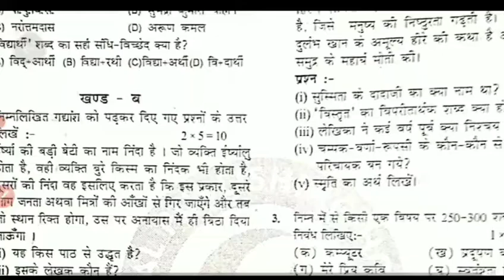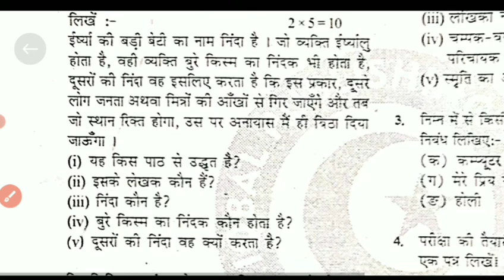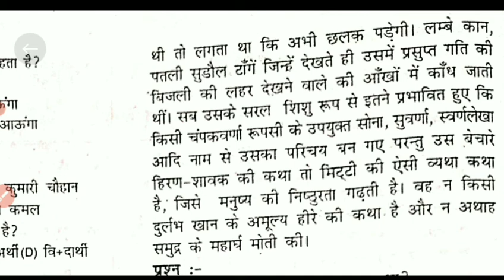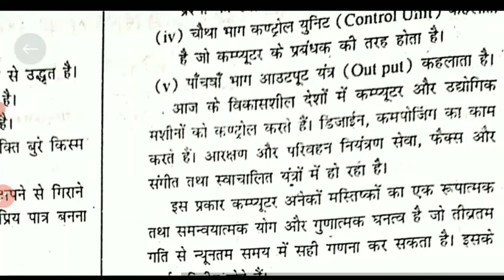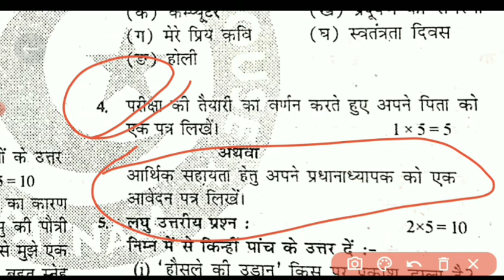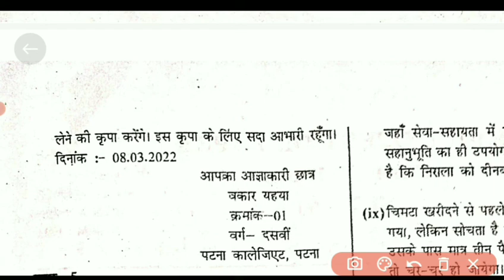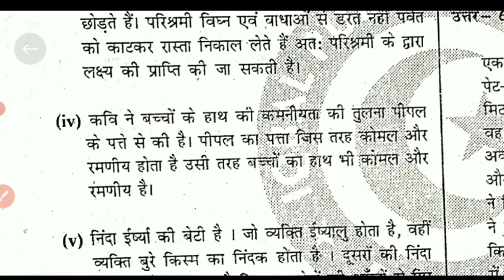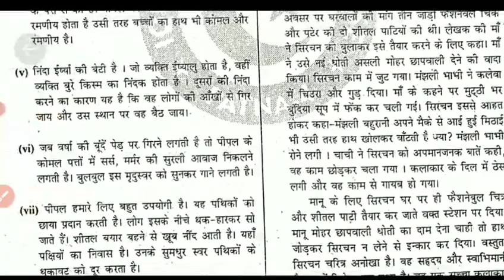Non Hindi Class 10th VVI Subjective | Set-3